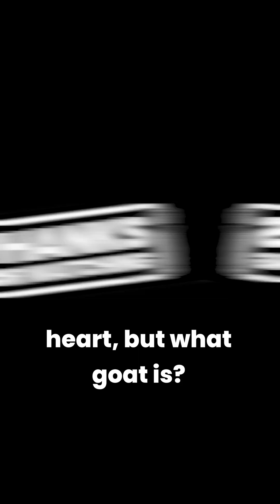Soil Organic Matter: The GOAT of Regenerative Ag! 🌱🐐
Soil Organic Matter (SOM): The GOAT of Regenerative Ag! 🌱🐐 SOM is essential for soil health—boosting water retention, nutrient storage, and microbial life! Although building SOM takes time, methods like intensive grazing can yield big gains. 🌾💧 It’s not easy, but the results speak for themselves!

📞Call us to learn more about the solutions we have for the challenges you face in farming and ranching. or